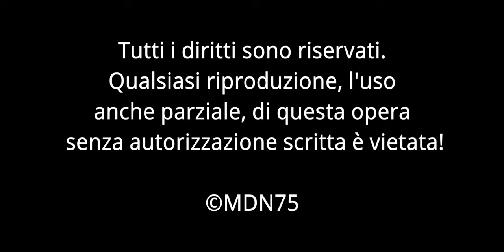Alcuni dei treni del martedì, stazione di Brescia settembre 2021. Invio speciale col Caimano [4K]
Un martedì con qualche bel treno in quel della stazione di Brescia. La luce di settembre e le temperature miti, ci permettono di prendere ancora bene i nostri amati treni che transitano in stazione. Ogni tanto ancora passa qualche E656. Il caimano questa volta, arriva da Trieste per portare delle carrozze ad Alessandria.

Alcuni treni li ho lasciati, benché la tentazione di non pubblicarli è stata molto forte! Ci sono delle locomotive così piene di grafiti, che è vergognoso vederle girare. Ma purtroppo è la realtà e in più vedere un treno di marmo non succede tutti i giorni.
Lista treni:
00:00 Intro
01:06 LIS 193.675 EVM Rail, To Orbassano-Tarvisio Boscoverde
01:16 MRS 191.018 DBCI, Mestre Marghera-Trecate
01:51 MRI E483.004 Captrain, Novara Boschetto, Mantova Frassine
02:27 FA8508 ETR1000-19 TI, Roma Termini-Bergamo
03:36 MI E652.152 Mercitalia, Cervignano Sm.-Milano Sm.
03:55 INV E656.601 Trenitalia, Trieste-Alessandria
04:07 E652-163 Mercitalia, servizio non conosciuto
04:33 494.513+494.577 Captrain, servizio non conosciuto
05:10 MT 191.019 DBCI, Lonato-Brescia Esterno Fascio Merci
05:48 REG ETR421.015 TN, MI Centrale-Verona P. Nuova
06:22 MRI 494.002 Mercitalia, Vicenza-Domo II
06:39 EC 327 RaBe 501.014 SBB, Zurigo-Venezia S. Lucia
07:16 MRS E405.009 Mercitalia, Vicenza-Bussoleno
08:42 EUC 193.771 Lokomotion, Brennero-Brescia E.F.M.
09:57 MRI 494.027 Mercitalia, Carri pianali con marmo
10:24 MRV E652 .067 Mercitalia, Bo Interporto-Ospitaletto T.
10:50 FA8527 ETR1000-19 TI, Bergamo-Roma Termini
11:25 TC E652.021 Mercitalia, Verona Q.E.-La Spezia Migliorina
11:09 GRAZIE

Le informazioni qui riportate sono solo indicative in quanto essendo un semplice appassionato di treni, riporto quelle che trovo in rete, negli orari pubblici e sui tabelloni ferroviari. Se trovate degli errori potete indicarmelo nei commenti e provvederò a correggere. Grazie mille!
Se vedete delle discrepanze tra quello scritto nel video e quello scritto nella lista treni è perchè qui nella descrizione posso modificare e correggere eventuali informazioni, mentre per il video dovrei eliminarlo e ricaricarlo corretto, ma non è possibile farlo.

I commenti, i consigli e le critiche costruttive sono sempre ben accette!
Grazie!